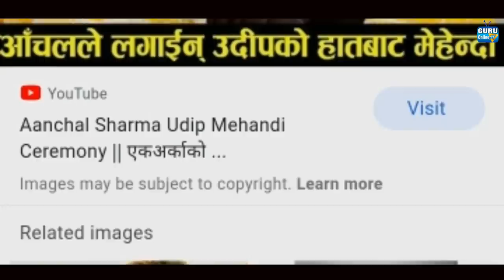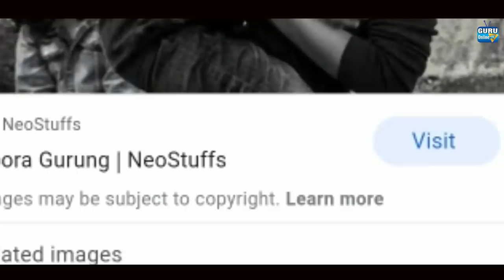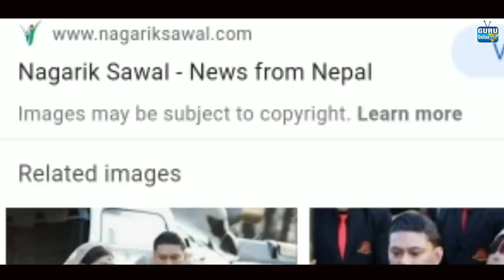आचल शर्मा तनाबमा, उदिप र सिपोरोका फोटो भाइरल - Achal Sharma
Note- यदि तपाईसंग पनि केहि अनौठो कला छ र तपाई नजिकका व्यक्ति कोहि त्यस्तो प्रतिभावान हुनुहुन्छ भने यस फेसबुक मा वा पेजमा म्यासेज गर्न सक्नुहुनेछ ।